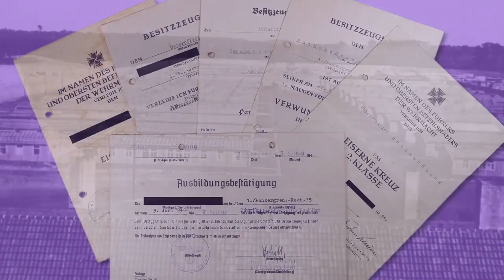BMW: The Dark Story of a German Dynasty